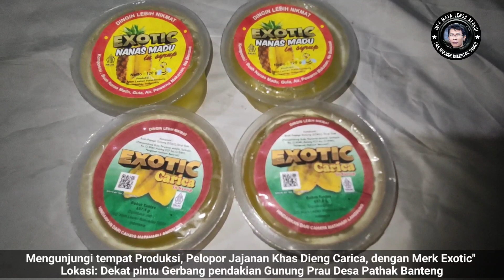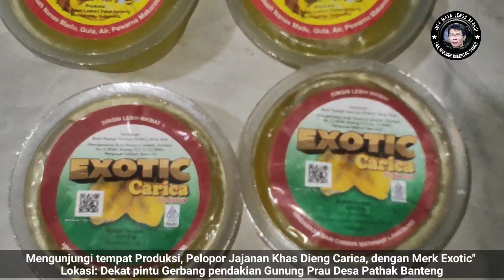CARICA Buah istimewa khas kota Dieng negeri diatas awan yang Exotic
sahabat info Mata Lensa..inilah buah yang sangat istimewa yang hanya bisa ditemui di Dieng. Bentuk mirip buah pepaya tetapi berbeda bentuknya. Namanya Buah CARICA. Kebetulan saya sempat mampir ke tempat yang pelopori pembuatan manisan khas Dieng.
lokasi produksi didekat pintu gerbang masuk pendakian Gunung Prau desa Pathak Banteng, dirumah Mantan Bapak Lurah Pathak Banteng. Dan nama Produksi jajanan khas Dieng adalah CARICA Exotic.
berikut hasil liputannya untuk anda.